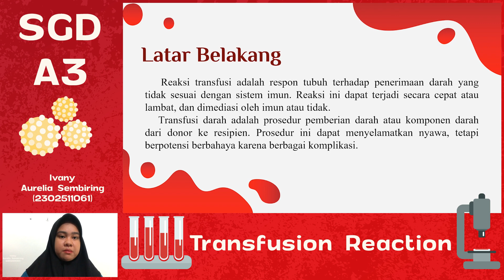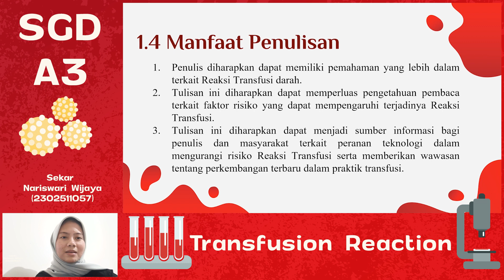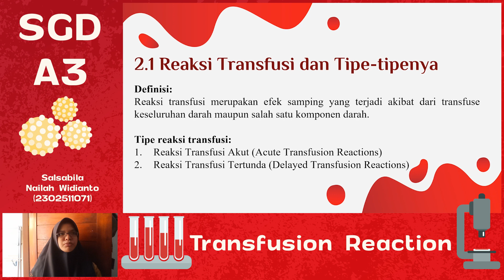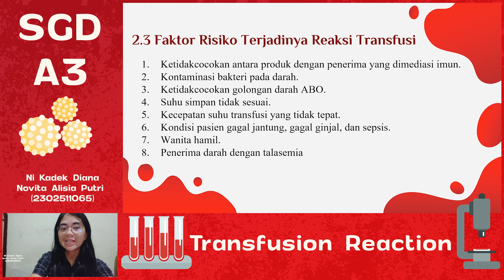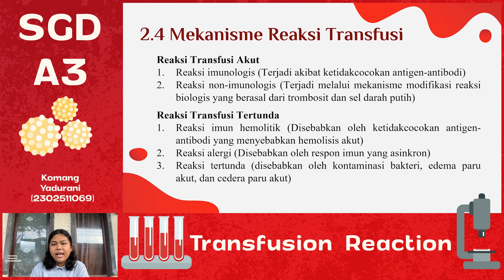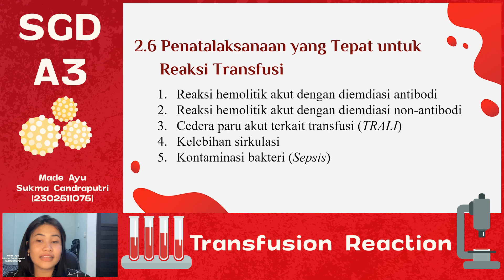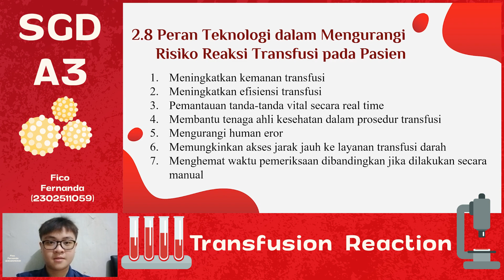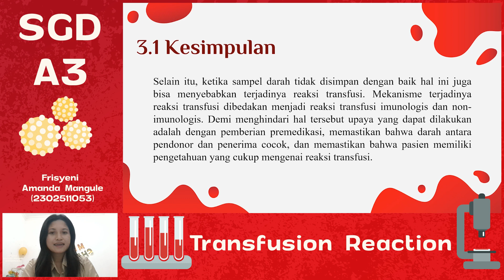SGD A3_SP_Transfusion Reaction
Anggota Kelompok SGD A3:
1. Frisyeni Amanda Mangule (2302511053)
2. Alyssa Febe Aurelia (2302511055)
3. Sekar Nariswari Wijaya (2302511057)
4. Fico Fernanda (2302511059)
5. Ivany Aurelia Sembiring (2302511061)
6. Pande Gede Kevinda Tanaya Yuliartha (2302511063)
7. Ni Kadek Diana Novita Alisia Putri (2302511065)
8. Ni Putu Dina Pradnyani (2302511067)
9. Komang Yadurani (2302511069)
10. Salsabila Nailah Widianto (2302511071)
11. Ni Putu Miracle Dwinata (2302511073)
12. Made Ayu Sukma Candraputri (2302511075)
13. I Gusti Ngurah Bagus Ananta Surya D. (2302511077)

Demikian presentasi ini diunggah, kami ucapkan terima kasih banyak terutama untuk Fasilitator kami, Dr. dr. I Putu Adiartha Griadhi, S,Ked., M.Fis., AIFO serta untuk Evaluator kami, Prof. Dr. dr. Anak Agung Wiradewi Lestari Sp. PK(K)